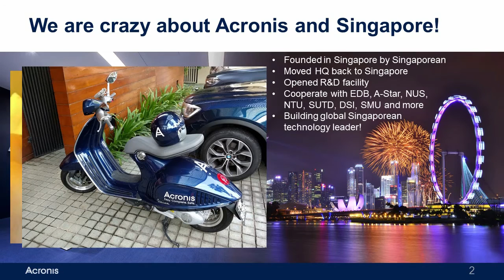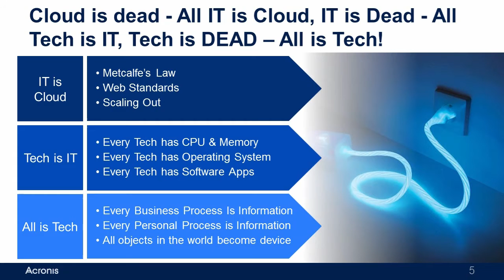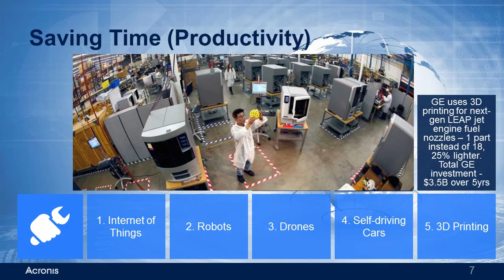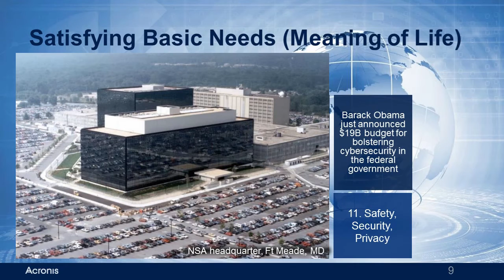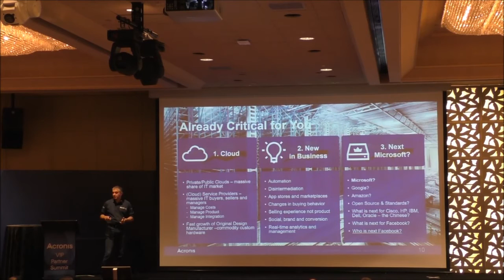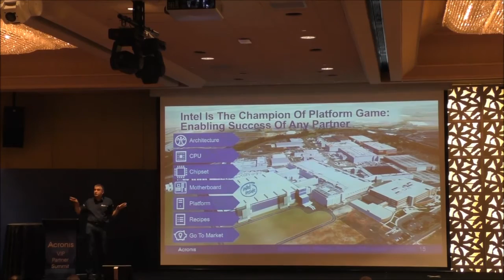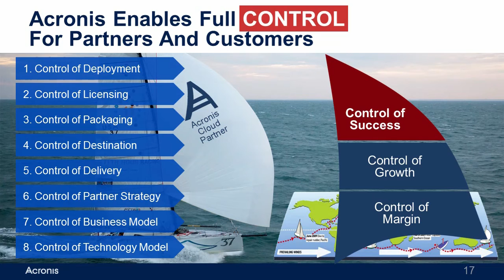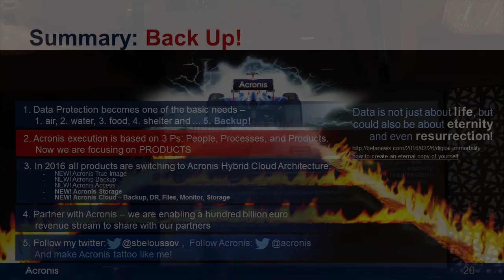Keynote: Acronis CEO Serguei Beloussov - VIP Partner Summit APAC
Singapore - May 17, Acronis VIP Partner Summit gathers over 150 partners from Asia Pacific region. Our CEO Serguei Beloussov opens the summit with his keynote "Smart = digital future"

Acronis is a leading backup software, disaster recovery, and secure data access provider to consumers, small-medium businesses, and enterprises. Acronis solutions include physical, virtual, and cloud server backup software, storage management, secure file sharing, and system deployment. Powered by the Acronis AnyData Engine, Acronis products provide easy, complete, and safe solutions for data in local, remote, cloud, and mobile devices. When it comes to new generation data protection, Acronis is the undisputed leader.